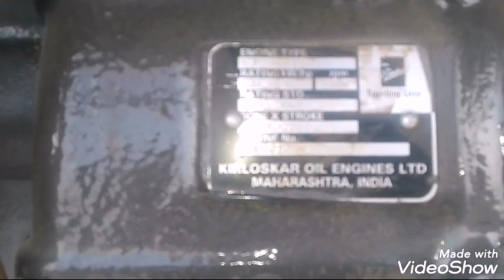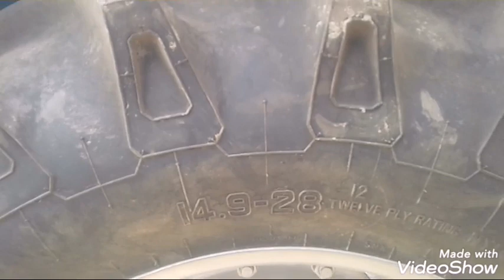ACE Forma 450 Di फीचर्स और कीमत 2021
ace 450 di
ace tractor
ace tractor 45 hp